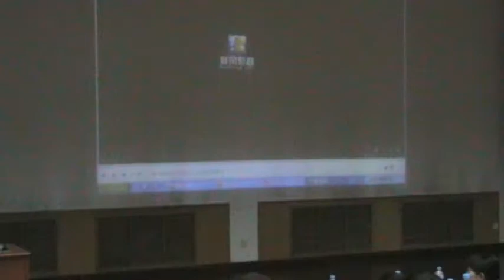BNU Nunchuck Club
The nunchuck club at Beijing Normal University.
Headed by wushu majors at the school, I joined for 3 months when I was studying abroad in China.